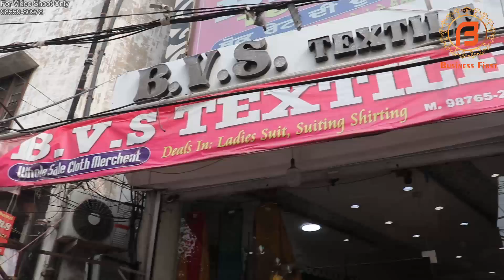तूफानी बारिश से धमाकेदार सूट | BVS Textile का जबरदस्त धमाका | Ludhiana Wholesale Market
Shop Address-
Name : BVS TEXTILE

Address : Near Gurdwara Dukh Niwaran Sahib, Field Ganj, Ludhiana

Google Location :

वीडियो बनवाने के लिये मेल कीजिए

Hi My Name is Omkar Singh and  I am Welcome you all to  My Channel Business 2.0 . My channel is all about  ( Market, Travel, Food & Lifestyle vlogs) Don't forget to subscribe to my channel for interesting content.

Channel Keywords
Ludhiana wholesale market
ludhiana
ludhiana market

ludhiana
ludhiana market
gaisala road
gausala road
madhopuri market
ludhiana city